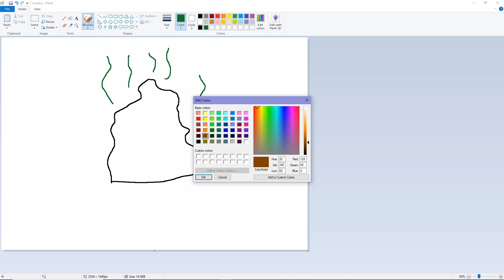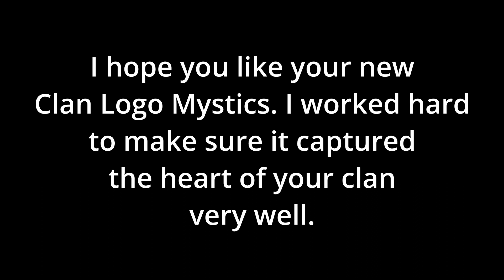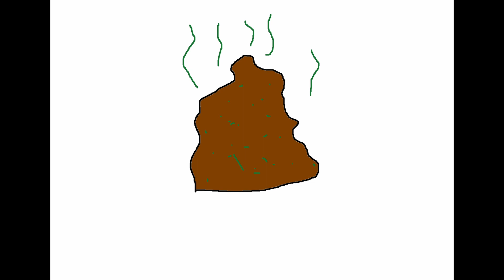Drawing a Clan Logo for Mystics!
Hello to day I draw a Clan Logo for the Ninjaio Clan Mystics. I worked very hard on this one and made sure it captured the spirit of the clan. Mystics I hope you like it!